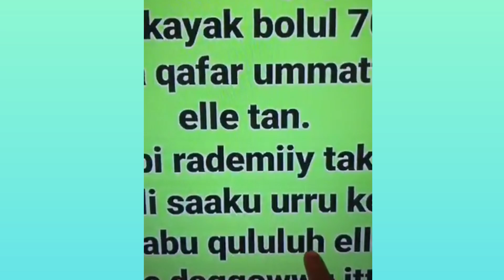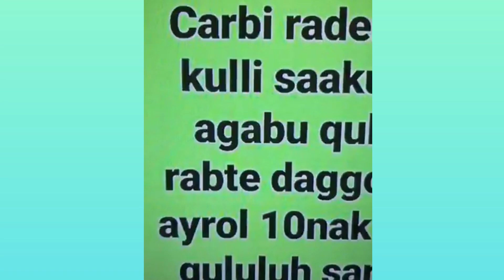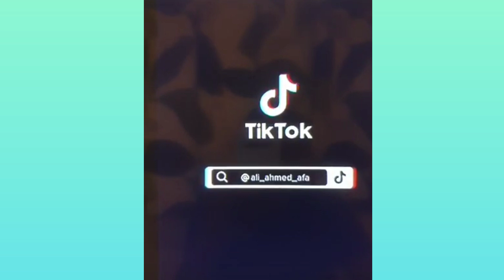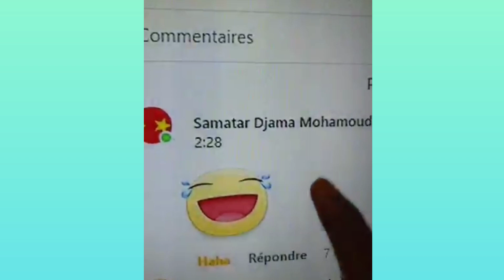Digniin Kusoca Galbedka Gobolka sitti